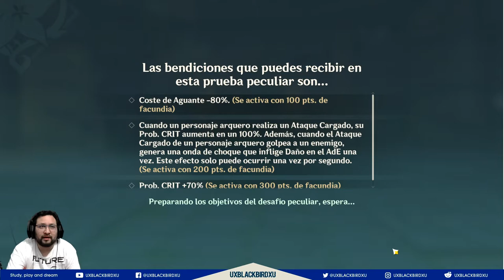GENSHIN IMPACT | Jardin Peculiar 03 | CONQUISTA III